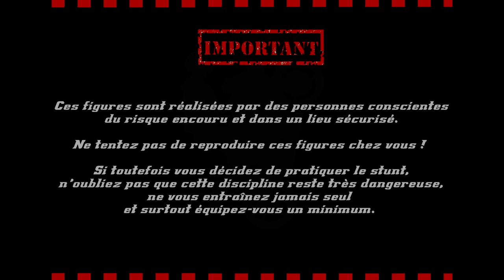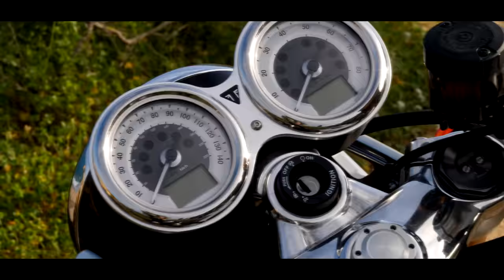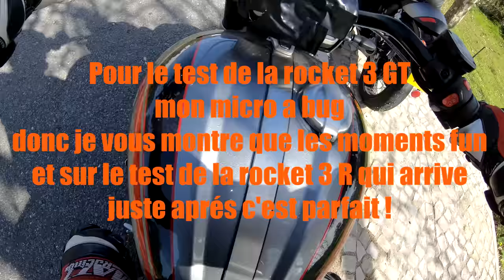CES NOUVEAUX MODÈLES TRIUMPH SONT FOUS ! ( Ft. Sushi/Bader/Scrat/TFF)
👉 LES CODES PROMOS POUR LES COMBINAISONS MATT RACING :

Combi ST -25€ : LORDST
Combi level one -50€ : LORDLEVEL
combi race one -50€ : LORDRACE
Combi racing -50€ : LORDRACING
Pack road (2 pieces) -50€ : LORDROAD
Gants racing -10€ : LORDGTS